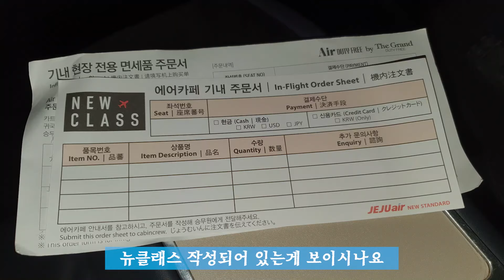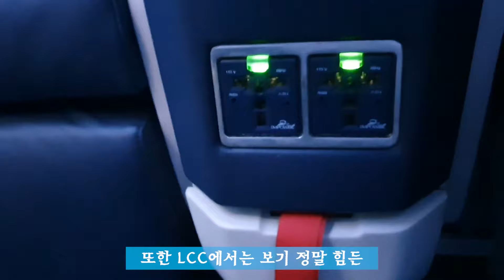제주항공 B737-800 뉴클래스 리뷰 / Jejuair B737-800 New Class Review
국내 LCC 중에 유일하게 제공하는 특별석!!
제주항공 B737-800 뉴클래스 리뷰
Jejuair B737-800 New Class Review